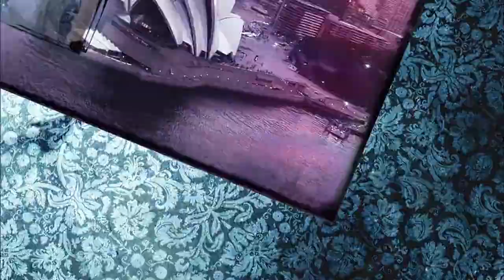In the Middle, Somewhat Elevated l Dance Academy Short Episode S02 E01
After a perfect summer holiday on the farm Tara reunites with her friends for second year at the Academy and discovers the exciting news that they can compete in a prestigious ballet competition to determine the best young dancer in the world.